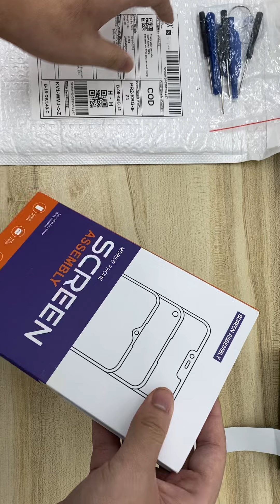Sun 240704QDV113GP video packing before drop off